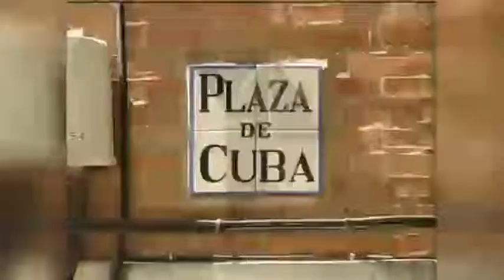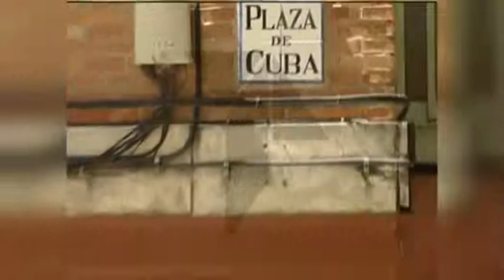Las terrazas de verano, amadas y odiadas a partes iguales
Las terrazas forman parte del paisaje de las ciudades españolas, pero estos emplazamientos tan requeridos por los consumidores son objeto de debate en muchas zonas. Ni vecinos ni hosteleros están conformes con todo lo que conlleva una terraza, porque, lo verán en esta noticia, el problema no son estos lugares, sino los que no saben cómo comportarse en ellos.